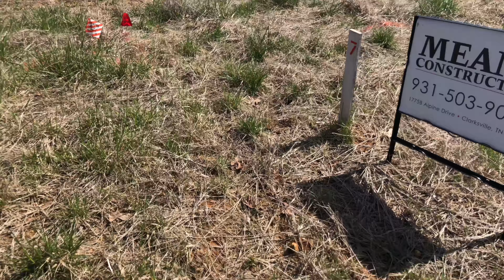Lot 7 Sycamore Hills